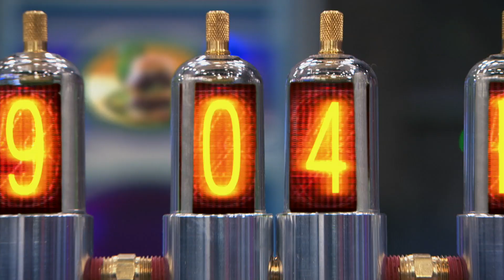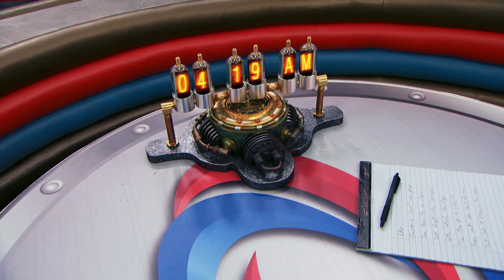Niebezpieczny Henryk | Nowy scenariusz 📝 | Nickelodeon Polska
Czy Henryk i Ray napiszą zupełnie nowy scenariusz do swojej kreskówki, mając na to niecałe dwa dni?